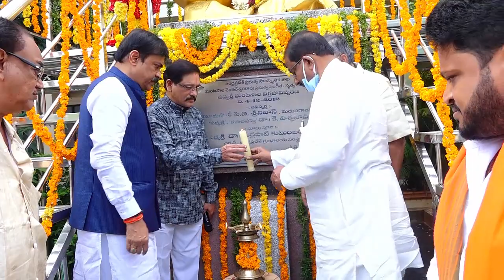BJP leaders pay tribute to Shri Ghantasala garu on his birth anniversary | 4/12/2021